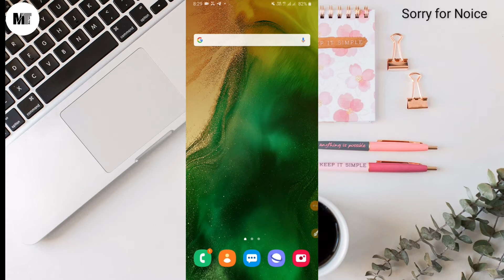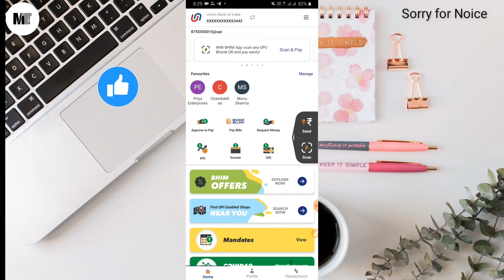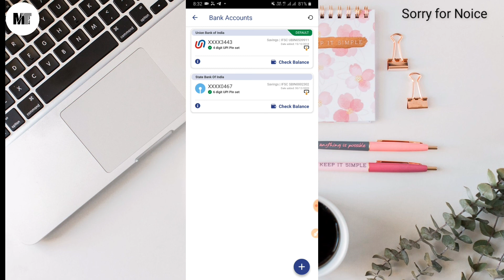how to reset upi pin in bhim app 2021 | bhim upi pin kaise reset kare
About this video:

hello guy's is video me baat karne vala hu bhim upi pin ko reset kaise kare ke bare mein. agar aapko ye video pasand aata h to please like, comment, share kijiye or Channel par pahli baar aaye h to subscribe bhi kar lijiye kyuki is channel par aapko informative and genuine videos milte rahte h.

Question or Queries: Join my Telegram Group